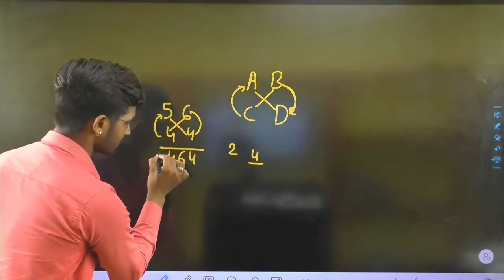Multiplying Any Two Digit In 3 Second / Short Tricks